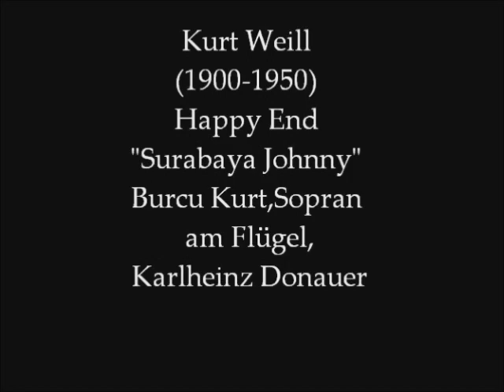Kurt Weill,"Surabaya Johnny"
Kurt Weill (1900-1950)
Happy End "Surabaya Johnny"
Text:Bert Brecht
Burcu Kurt,Sopran
Karlheinz Donauer,am Flügel
Musiksalon Erfurt,Graz/Austria 2012